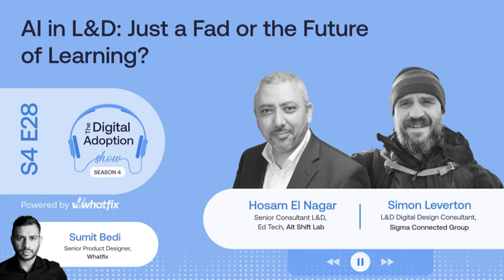AI for Learning Leaders: The Ultimate Cheat Code Revealed! | Podcast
Summary:
In this thought-provoking episode of the Digital Adoption Show, host Sumit Bedi, Senior Product Designer, Whatfix is joined by AI experts Hosam El Nagar, Senior Consultant L&D, Ed Tech, Alt Shift Lab and Simon Leverton, L&D Digital Design Consultant, Sigma Connected Group, who provide a deep dive into the challenges and opportunities of AI adoption in learning and development. Simon, who utilizes AI in both his professional and personal life due to his autism, sheds light on how AI can be an invaluable tool for personalized communication and enhanced decision-making. Together, the conversation delves into essential considerations for leaders looking to implement AI, such as data security, ethical boundaries, and navigating resistance to technological change.

Key Points:
AI Implementation: AI adoption isn’t just about integrating cutting-edge technology; it requires comprehensive change management strategies. Leaders must ensure that the organization is ready for a digital transformation that touches every part of the business process, from team structures to workflow adjustments.
Personal Experience with AI: Simon offers a unique perspective on AI, highlighting how the technology aids him in everyday communication, particularly due to his autism. By using AI to vet ideas and practice interactions, he demonstrates the potential of AI as a powerful tool for enhancing both personal and professional communication, helping him clarify thoughts and communicate more effectively.
Global Application of AI: Simon also explores the global potential of AI by tailoring learning experiences for diverse cultural contexts. Specifically, he describes how AI helps bridge communication gaps between learners in the UK and South Africa, ensuring the content resonates with both audiences. AI enables adaptive solutions that align with local cultural sensitivities, thus making learning more impactful.
AI Adoption Considerations: Leaders must address critical issues such as data privacy, ethics, and intellectual property when considering AI. Protecting personal and employee data is crucial, as well as ensuring AI tools do not inadvertently misuse third-party content. Additionally, maintaining a balance of control over AI processes is essential, as over-reliance on third-party vendors can lead to loss of critical autonomy.
Resistance & Misconceptions Around AI: A common hurdle in AI adoption is the fear of job displacement and the misconception that AI leads to laziness. Simon points out that giving employees the opportunity to interact with AI can reduce this fear by showing them that AI is a productivity enhancer, not a replacement. Allowing staff to experiment with AI can demystify the technology and build confidence in its use as a supportive tool.

Conclusion:
AI has the potential to revolutionize learning and development, but its success depends heavily on how it’s integrated within an organization. As Simon and Hosam emphasize, AI should be viewed as a supportive, complementary tool rather than a threat. Leaders must ensure that AI serves a meaningful purpose and is not simply adopted for its novelty. To truly harness AI’s power, stakeholders must align on ethical, operational, and cultural considerations.